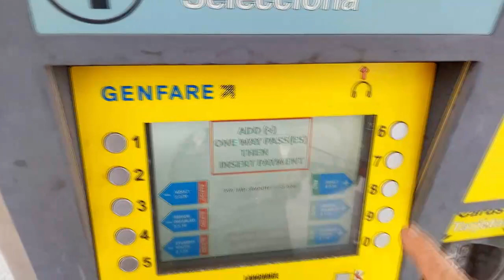Teleporting with Archaix in a Simulation - 3D Animation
Archaix Lecture at 6:32

COVER SONGS
John Lee Hooker - Boom Boom - Acoustic Cover by Raphael Hirbane and Simon
Bobby Womack - Across 110th Street - Cover by Di-rect

SCREENPLAY
Interior – Garage - Me building the Teleporting Machine. I turn on the machine and sit in it and turn on the hand held device and disappear.

Exterior – Train – I re-appear outside at the train station. I get on the train and ride into Charlotte, NC. I get off the train and walk into the Chinese Street Food Restaurant. I order a meal and eat it. The bill comes and I turn on the hand held device and I disappear..

Interior – Garage – I re-appear in the Teleporting Machine. The computer screen comes on and an animated character of Archaix comes on the screen and I disappear and re-appear on the computer screen.

Video Full Screen – Animation - Jason and I are sitting in Morpheus style chairs in a completely white room and I’m listening to him speak on his Ancient Wisdom. Jason is finished speaking and we do a fist Bump then I turn on the hand held device and I disappear from the scene.

Interior – Garage – I re-appear in the Teleporting Machine. [DIALOGUE] - I say, “Wow that was trippy and Mind Blowing!” I turn on the hand held device and I disappear. With the Teleporting Machine in the frame the camera pans up to the ceiling.

Animation – Zoom out into view of Planet Earth and begin traveling into Space and into computer code. Fade to black.

The End.